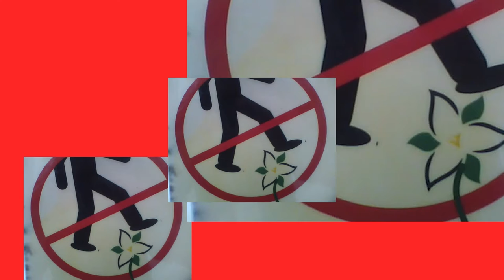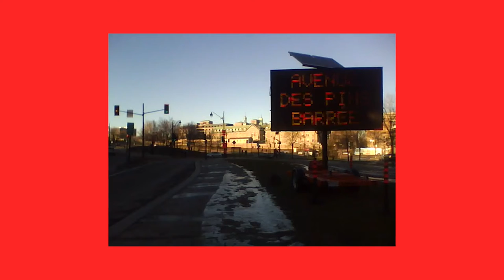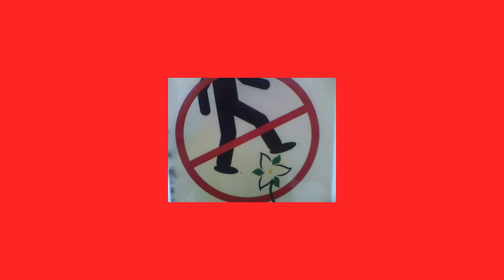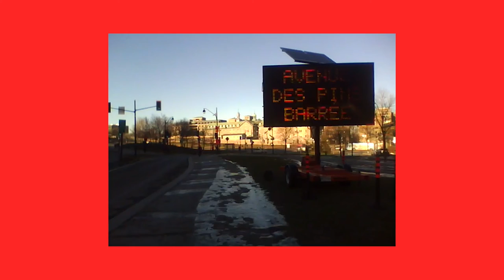"it's spelled milk" by The Hot Lavas + firends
newest hits + ipod nano video dump

00:00 = don't let it die
10:10 = is this a beat?
11:11 = the lit-by-chick aisle
18:22 = drame
19:54 = traditionally? no
22:07 = the ongoing villiers saga